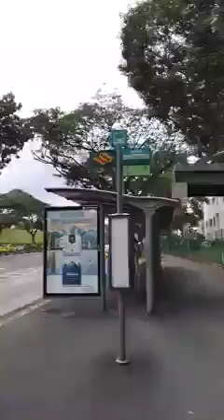October 12, 2021